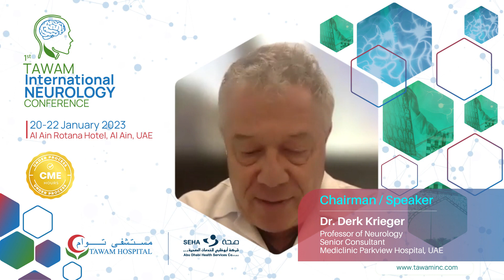Invitation Message from Dr. Derk Krieger | 1st Tawam International Neurology Conference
Join us at the 1st Tawam International Neurology Conference on January 20-22, 2023 at Al Ain Rotana Hotel, AUH

This conference will provide a hybrid platform to support physical and virtual attendance. This three-day event aims to gather renowned Neuroscience experts from the region & international institutes to share knowledge and the latest updates in the Neuroscience field. It will provide the space for local Neuroscience physicians and scientists to learn, interact and share information with the experts.

The 1st edition of the conference will include expert-led educational workshops and plenary sessions by the leaders in neurology. The Conference will have sessions on Neurovascular, Neuroimmunology, Epilepsy, Headache, Neuromuscular, Cognitive and Behavioral Neurology, and Neuro-Modulating in addition to the workshops for Neurovascular, EEG Basics, Headache, and Movement Disorder.